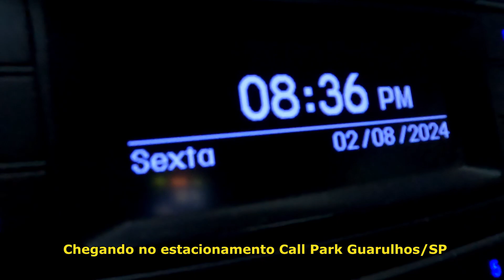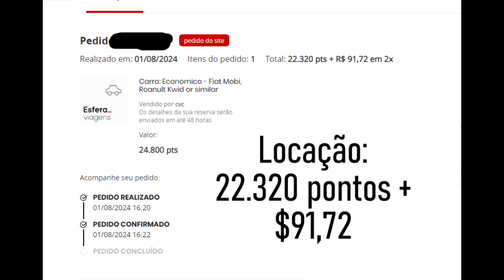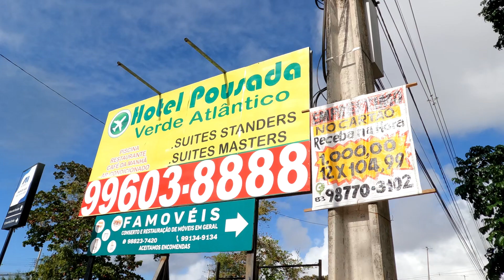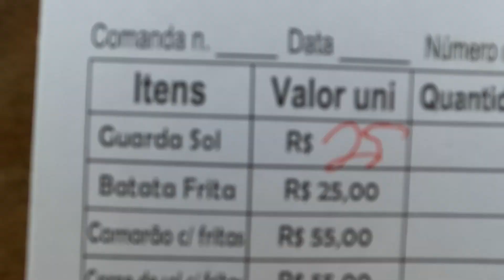João Pessoa - Praia do Bessa - Vista de cima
João Pessoa - Praia do Bessa com drone